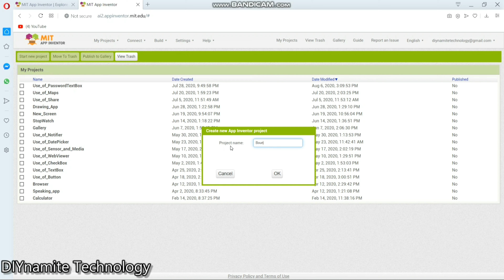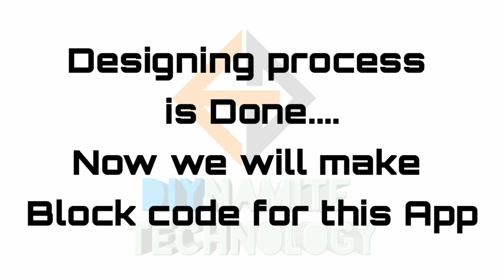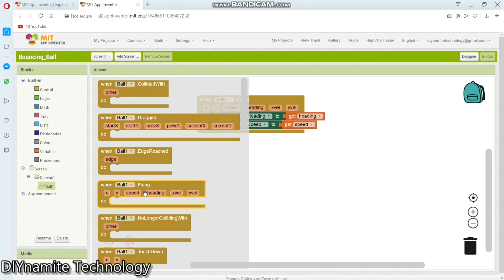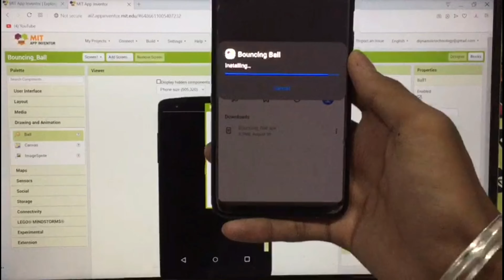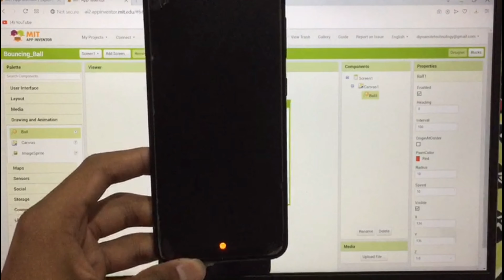How to make Game | Bouncing Ball | MIT App Inventor |Android Application| Engineering Project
Learn how to make a Game
Bouncing Ball
How to make an Android Application using MIT App Inventor